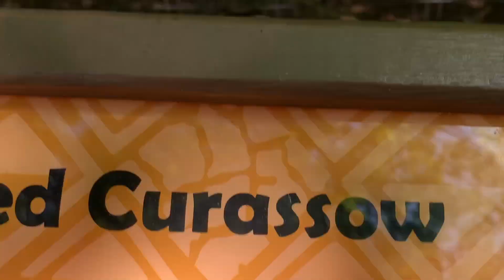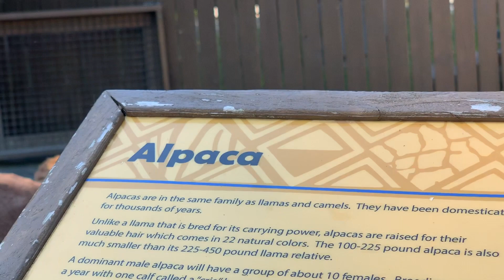Tarzan en la Selba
Hola mis chulas y chulos aqui esta el link para ver mas de Chulita. Chulita Vlogs, gracias Y bendiciones 😘😘😀😀

Quieres Mandarle algo a Chulita? Ya se puede

Maria Rodriguez
La Vergne, TN
37086